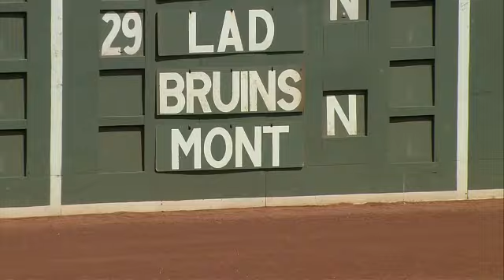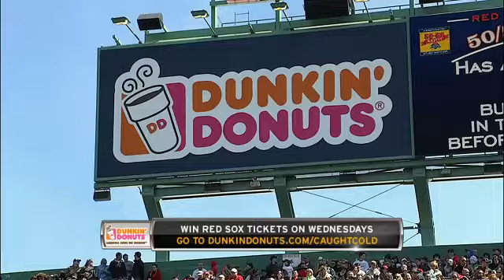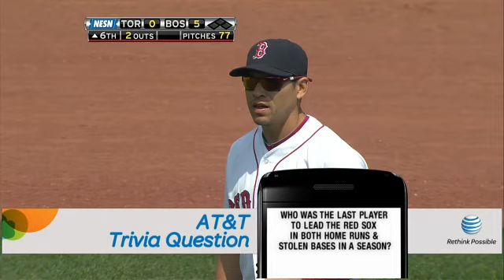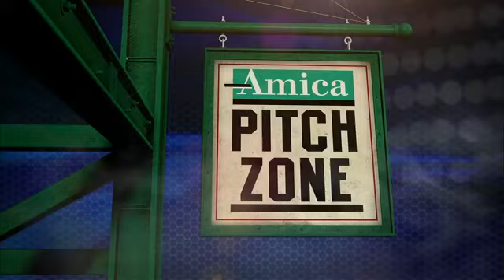TOR AT BOS - April 18, 2011